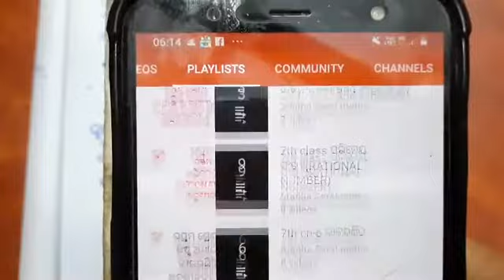10thclass||odiamedium||math||chapter5c||Statistics||ପରିସଂଖ୍ୟାନ(ଗରିଷ୍ଠକ)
10thclass odiamedium math chapter5c Statistics ପରିସଂଖ୍ୟାନ(ଗରିଷ୍ଠକ)

10thclassodiamediummathchapter5cStatisticsପରିସଂଖ୍ୟାନ(ଗରିଷ୍ଠକ)
odiamedium10thclassmathchapter5cStatisticsପରିସଂଖ୍ୟାନ(ଗରିଷ୍ଠକ)